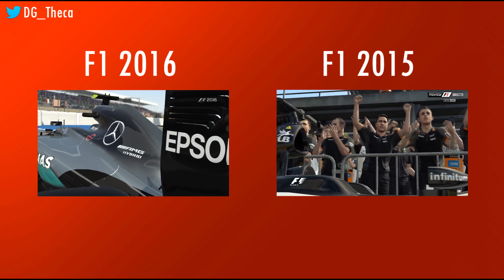F1 2016 Codemasters Gameplay | Nuevas Cinemáticas y Podio | Español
► ¡Sígueme!

● ¡Contacto!

★ ¡Canales tops!

-Ordenador:

     -Procesador: Intel Core I5 GIGABYTE h81M-HD3 SK1 150 DDR3 PCX
     -Gráfica: AMD MSI R9 270 Gaming 2G PCX3.0 DDr5 HDMI
     -RAM: 8 GB DDR3 Memory
     -Disco duro: 1000 GB HDD

-Tele o Monitor: TV LED 22'' Haier LET22T1000HF Full HD, 2 HDMI y USB grabador:

-Cascos: Tritton Kunai